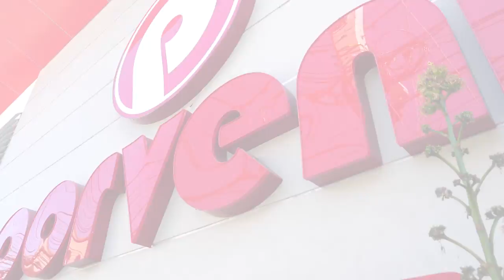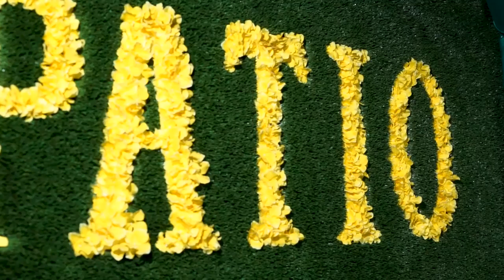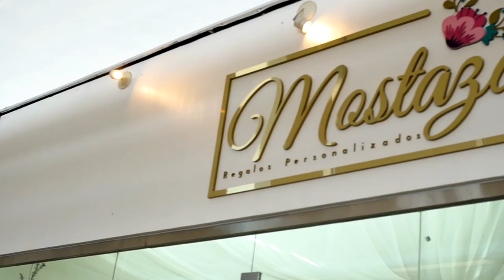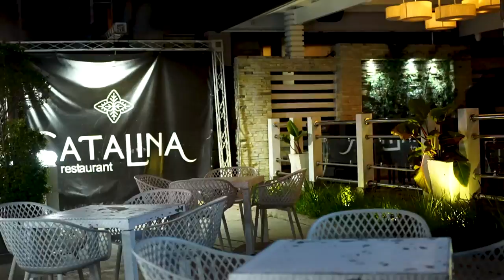Historias de Vida y Fé Temporada 3 Programa 4 "Dia Feliz"